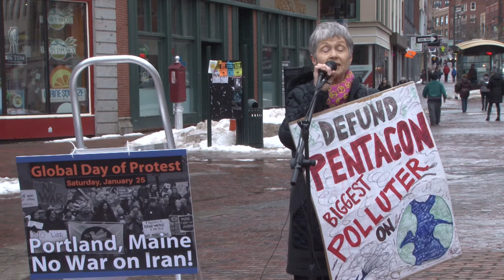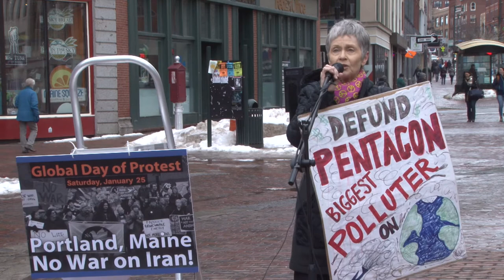25 Jan NoWarOnIran Portland Maine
25 Jan 2020 global day of protest
edited